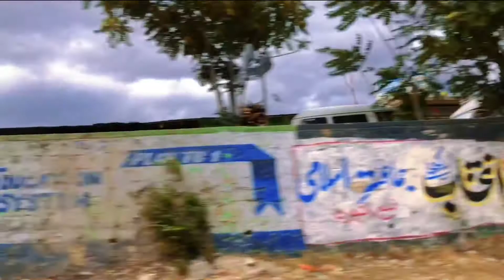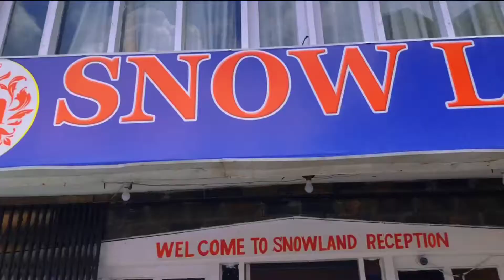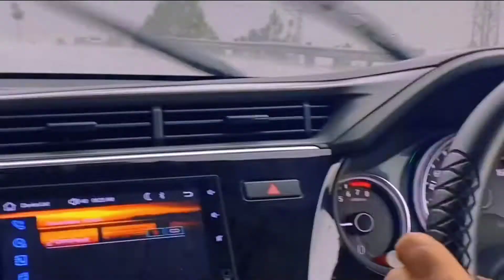Journey of desires Ep 4 | naran to murree | abbottabad | rainy day |funny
Journey of desires Ep 4 | murree | abbottabad | road |